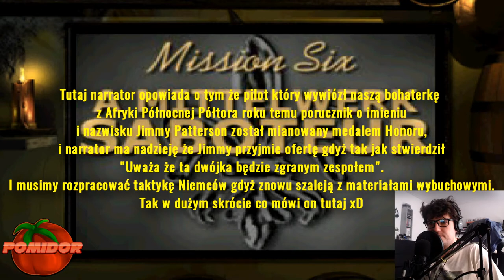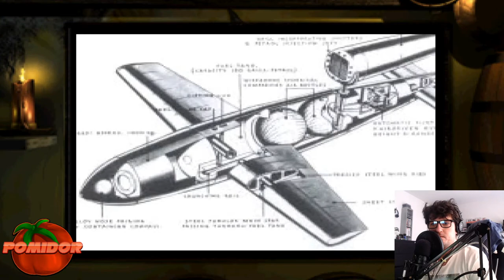Medal of Honor: Underground! [PS1] #11 - Powrót w Teren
📌TAGI:
MEDAL OF HONOR: UNDERGROUND!, MEDAL, OF, HONOR, UNDERGROUND, MEDAL OF HONOR: UNDERGROUND! POMIDOROWYPL, MEDAL OF HONOR: UNDERGROUND! POMIDOROWYPL LET'S PLAY, ZAGRAJMY W MEDAL OF HONOR: UNDERGROUND! ODCINEK 10 – POWRÓT W TEREN, LET'S PLAY MEDAL OF HONOR: UNDERGROUND! PO POLSKU, MEDAL OF HONOR: UNDERGROUND POMIDOROWYPL PL, POMIDOROWYPL, POMIDOR, PL, LUTY, 2022, ZIMA, EA GAMES, EA, GAMES, RETRO GRACZ, RETRO GAMER, RETRO GRA, RETRO GAME